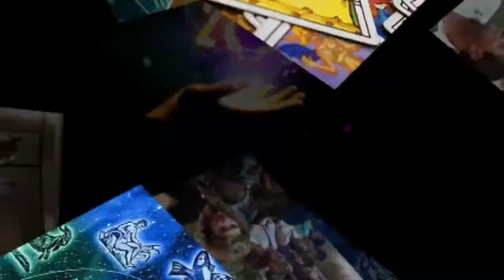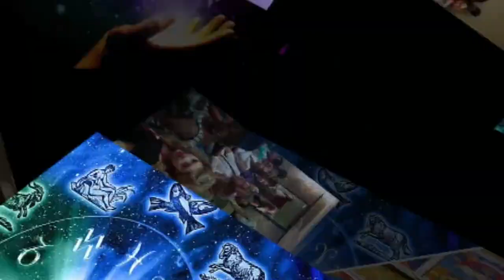Ano Novo Astrológico - Rádio Gilberto Bacaro 20.03.2012.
Participação de Gilberto Bacaro durante o evento Ano Novo Astrológico - Rádio Mundial - 20/03/2012

Gilberto Bacaro  é o apresentador do programa Kabbalah Egípcia
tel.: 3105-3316